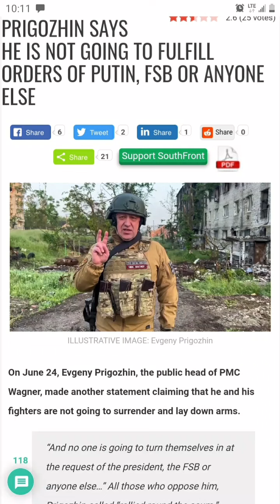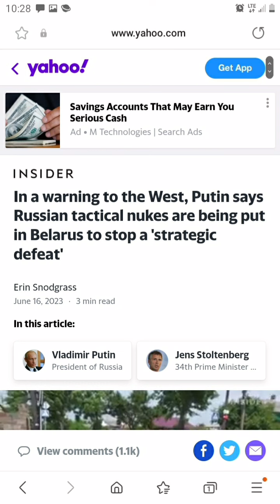Wagner group attacks Moscow